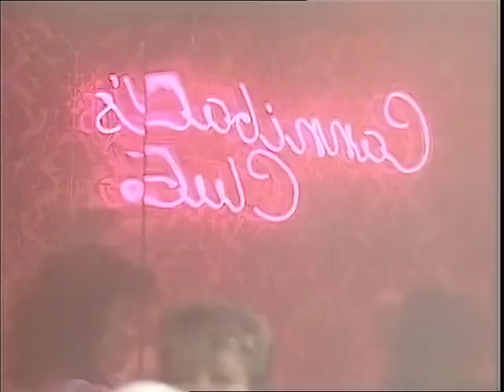Auf Wiedersehen Pet (S02E09) - Hasta La Vista